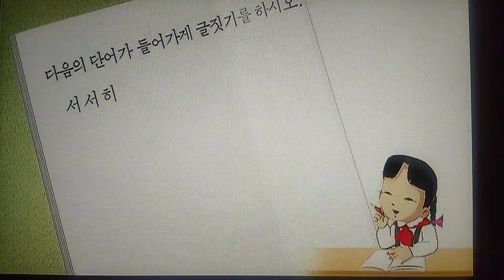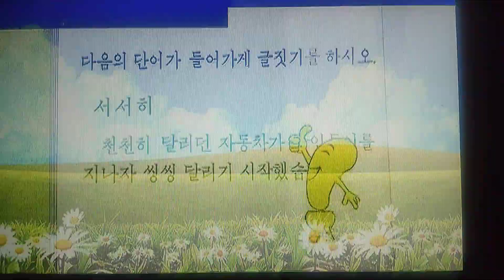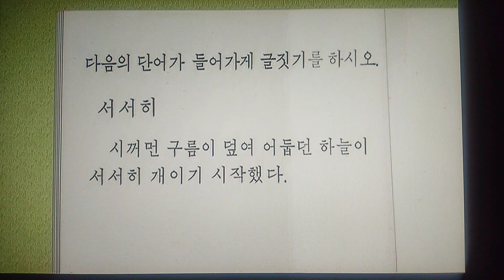우리말 상식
２０２４年３月２１日